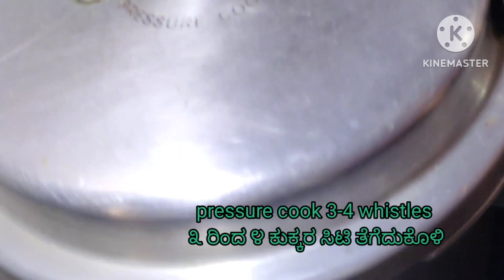ಬ#ಮಟನ ಸಾರು ಹಳ್ಳಿ ಶೈಲಿಯಲ್ಲಿ ಮಾಡಿ ಎಲ್ಲರಿಗು ಇಷ್ಟಾಗುತ್ತೆ/ village style mutton Curry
ಒಮ್ಮೆ  ಮಟನ್ ಸಾಂಬಾರ ಹಳ್ಳಿ ಶೈಲಿಯಲ್ಲಿ ಮಾಡಿ ಎಲ್ಲರಿಗು ಇಷ್ಟಾಗುತ್ತೆ/ village style mutton curry/ gravy#varshabajantrirecipe
# nonvegrecipes
# mutton curry
# mutton recipe in Kannada
 how to make testy mutton curry in Kannada
                  ಒಮ್ಮೆ ಇದನ್ನು ಟ್ರಾಯ ಮಾಡಿ ತುಂಬಾ ರುಚಿಯಾಗಿ ಬಂದಿದೆ ನೀವು ಇದನ್ನಾ ಮಾಡಿ ನೋಡಿ